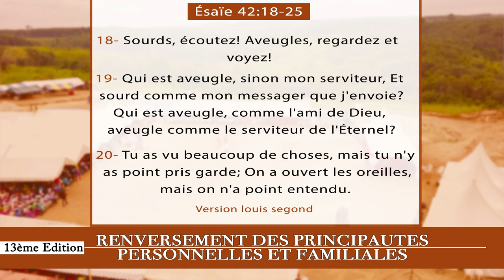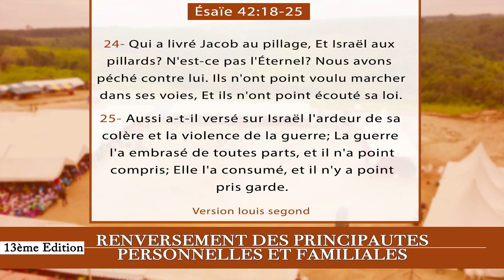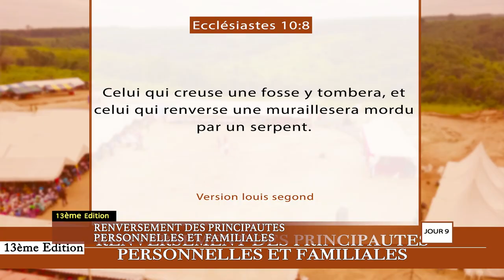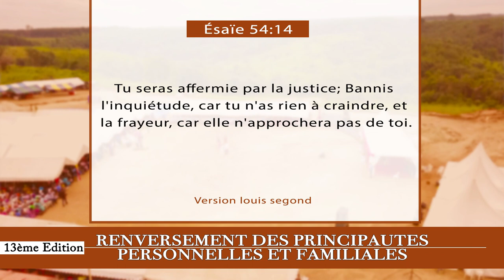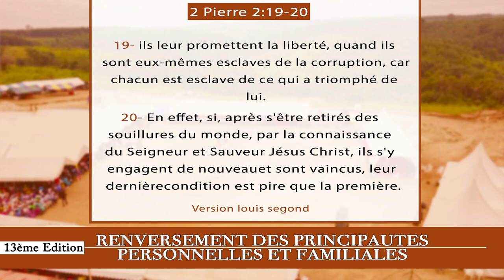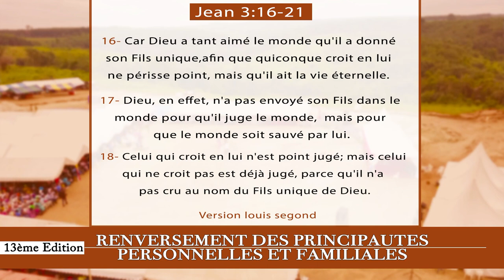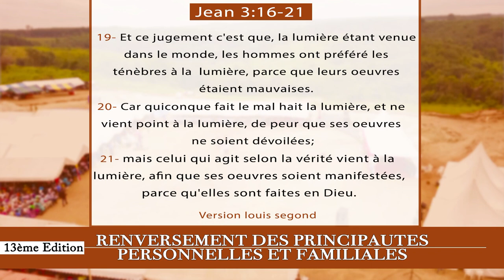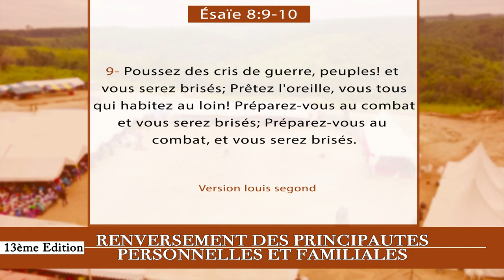9e JOUR CRPPF 2021 - AMOUR SUPRÊME POUR L'ETERNEL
9e  JOUR DE LA 13e EDITION  DE LA CROISADE POUR LE RENVERSEMENT DES PRINCIPAUTÉS PERSONNELLES ET FAMILIALES 2021

Thème : AMOUR SUPRÊME POUR L'ETERNEL

40 Jours de jeûnes et prières

Au rendez-vous :
- Délivrance des captifs
- Guérison authentique
- Bénédiction
- Restauration